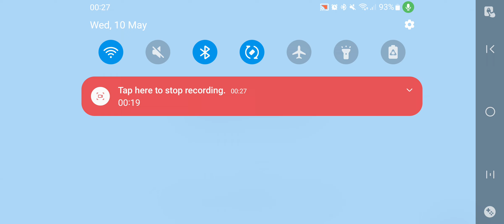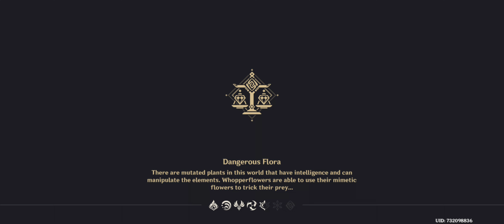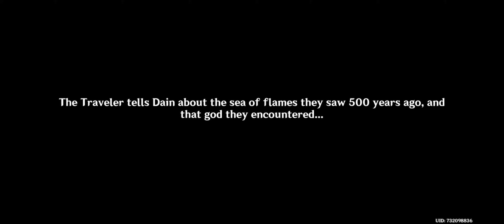Khaenri'ah Revealed | Genshin Impact